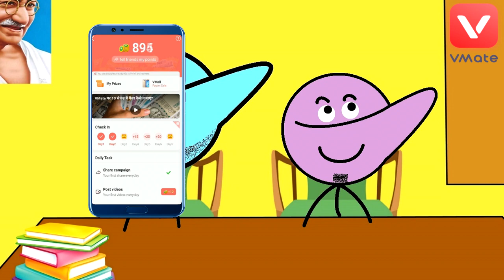Parents Teacher Meeting | Ali mohammmad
This funny video is about parents and teacher meeting in school where teacher is angry prash giving report of his student to his parent in comedy way in PTM.

Friends, Win Free Gifts like Phones, Watches & Paytm vouchers just like me,
Everyday at 1 PM,

2018 - All In One By Ali Mohammad